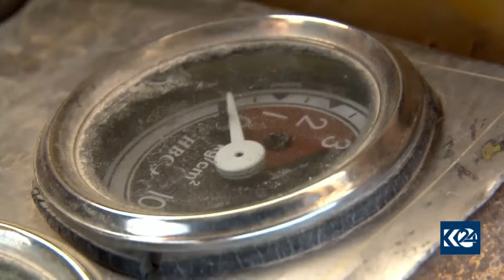Sîlva Ehmed keçeke kurd a Amûdê ye û ji 9 salî ve fêrî ajotina tirêksê bûye